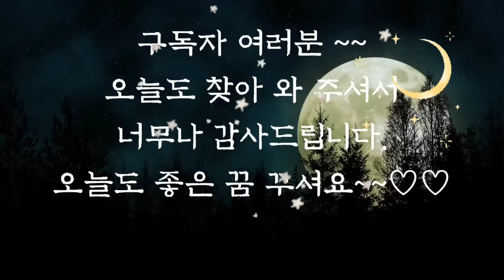🌜듣다보면 잠드는 이야기 6시간연속🌛/부부의 용꿈/오디오북/수면동화/옛날이야기/전래동화/동화/잠자리동화/신혜/중간광고없음/야담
부부의 용꿈 외 이야기 시작(0:00)
이야기 정리 및 의견(6:04:34)

우리 옛날 이야기에는 온갖 신기한 물건들이 많이 나옵니다.
뚝딱뚝딱 두드리기만 하면 금이 나오고 은이 나오는 요술 방망이,
재물을 아무리 꺼내도 줄지 않는 화수분의 항아리, 머리에 쓰기만 하면 몸이 안 보이는 도깨비 감투들이 그것이지요.
이런 신비로운 물건이 있어서 옛날 이야기가 더 재미있는 건지도 모릅니다.
오늘 들려드린 첫 번째 이야기에서는 어떤 놀라운 물건이 나올지 궁금합니다.
오늘도 신혜 동화 들으시면서 편안한 잠자리 되시기를 바랍니다.